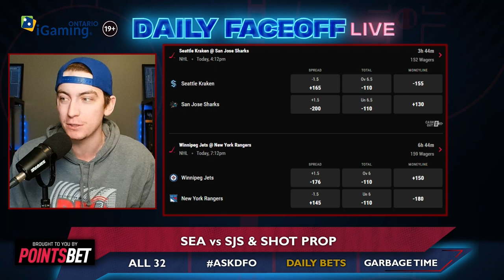NHL DAILY BETS : February 20, 2023 | Daily Faceoff Live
We are moments away from puck drop on this Monday NHL-slate, and
Tyler Yaremchuk has his PointsBet Canada Daily Bets to kickstart the week!